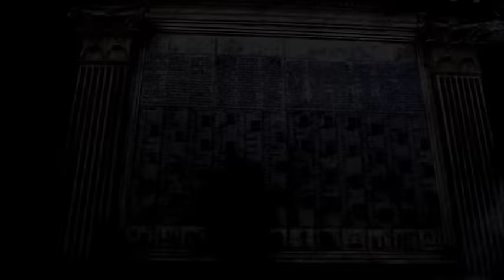Rome: Herod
The scene with Herod in the HBO Rome Series (7th episode. 2nd season)

A nobleman went into a far country to receive for himself a kingdom and then return...But his citizens hated him and sent a delegation after him, saying, 'We do not want this man to reign over us.'... 'But as for these enemies of mine,' [said the nobleman] 'who did not want me to reign over them, bring them here and slaughter them before me

Luke 19:12,19:14,19:27